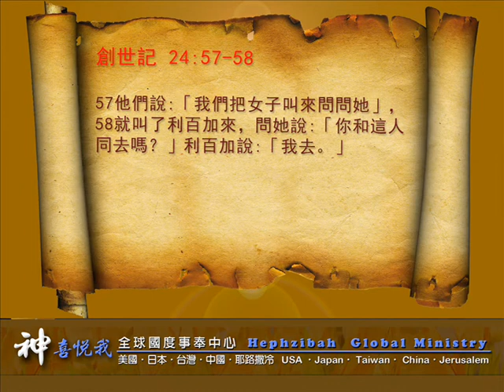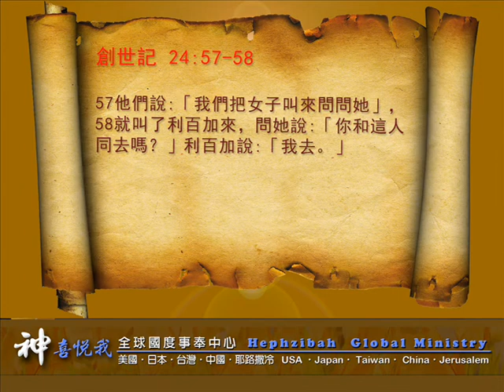撒拉一生的年日-2014 11 15 - Rev. Sabrina Toung